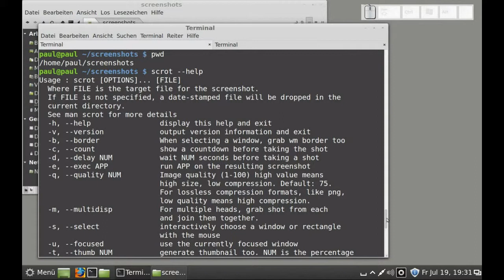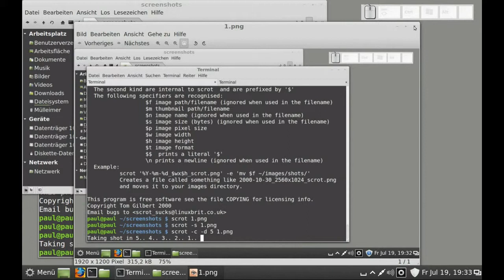scrot - Screenshot-Tool für die Kommandozeile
scrot - Screenshot-Tool für die Kommandozeile, Linux Mint 15